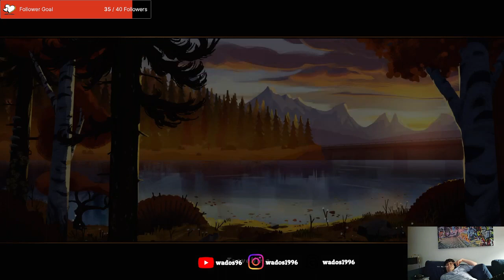Nearly done with basic rooms - Bear and Breakfast Stream 14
This time I finish the initial Pinefall rooms and I started upgrading all the resorts to use the latest furniture.